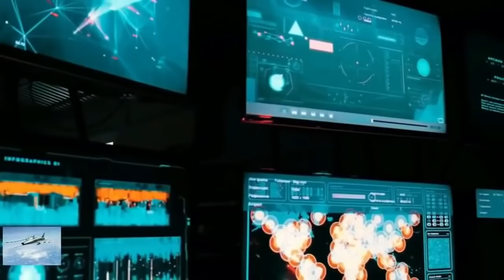German Media Report On Tamoor And Tipo Missile Advance Point Rj Dr ali 2